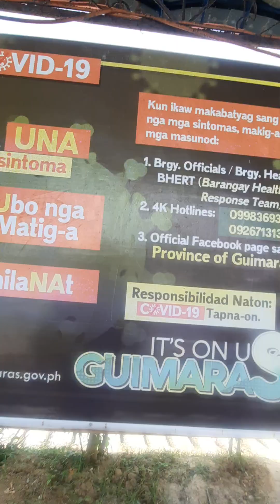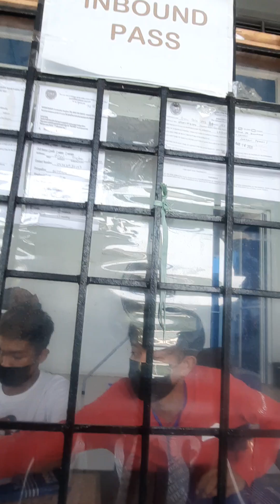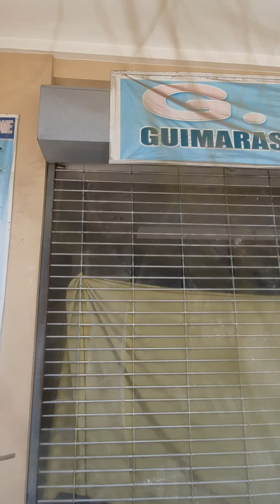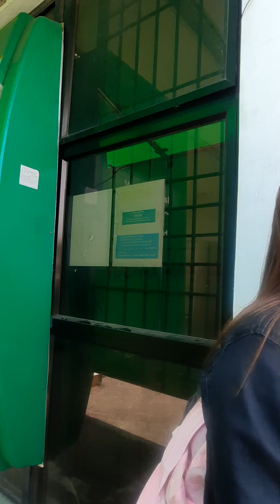Touchdown Guimaras | Harper's